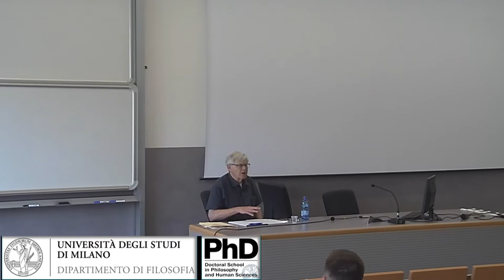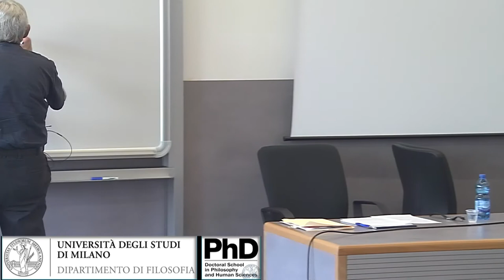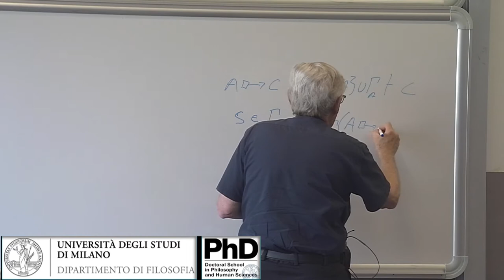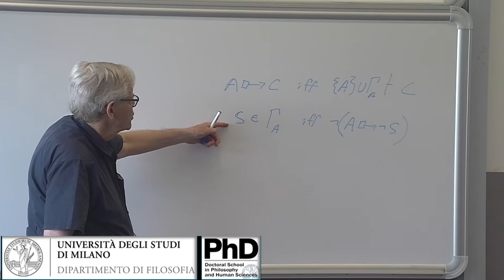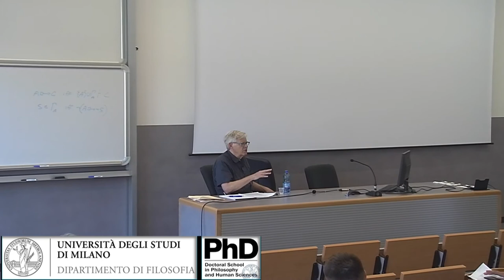2. Robert Stalnaker (MIT): "Counterfactuals and Humean supervenience"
Casalegno Lectures 2017
Professor Robert Stalnaker (MIT) - “Counterfactuals and Practical Reason”
2nd Talk
May 23nd: "Counterfactuals and Humean supervenience"